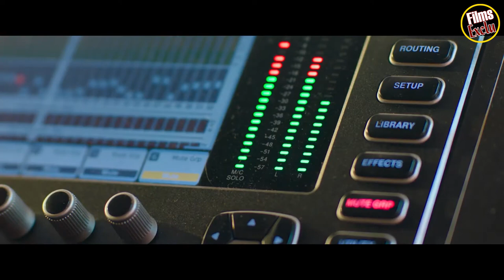😂 DIVORCE CLUB Bande Annonce VF (2020)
Découvrez la bande annonce DIVORCE CLUB
Résumé : Après 5 ans de mariage, Ben est toujours aussi éperdument amoureux. Jusqu’au jour où il découvre en public que sa femme le trompe : humilié et plaqué dans la foulée ! Abattu et lâché par ses proches, Ben peine à remonter la pente jusqu’à ce qu’il croise le chemin de Patrick, un ancien ami lui aussi divorcé qui lui propose d’emménager chez lui. Patrick, au contraire de Ben, entend bien profiter de son célibat retrouvé et de tous les plaisirs auxquels il avait renoncé durant son mariage. Bientôt rejoints par d’autres divorcés, les fêtards quarantenaires ébauchent les premières règles du " Divorce Club "…
25 mars 2020 / Comédie
De Michaël Youn
Avec Arnaud Ducret, François-Xavier Demaison, Caroline Anglade
Nationalité Française

Suivez nous !